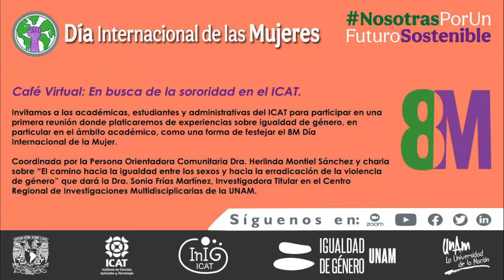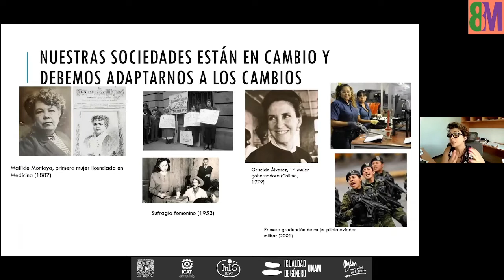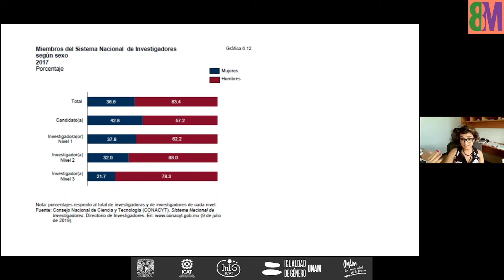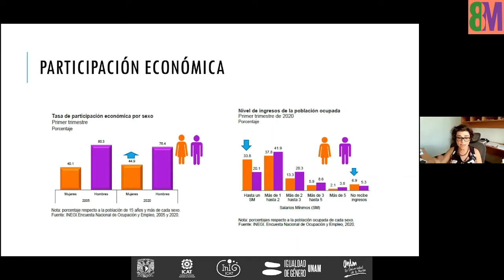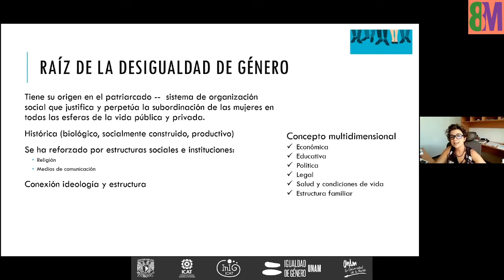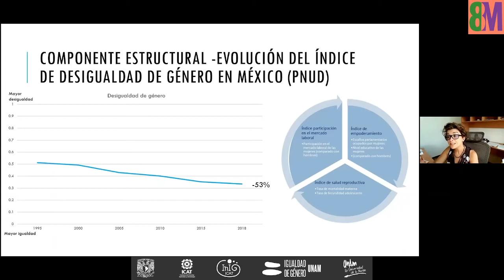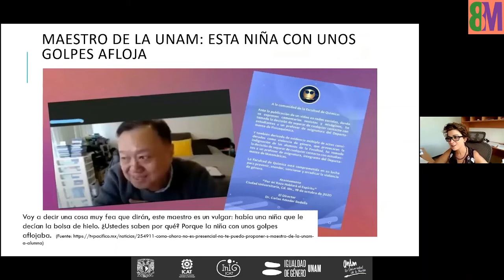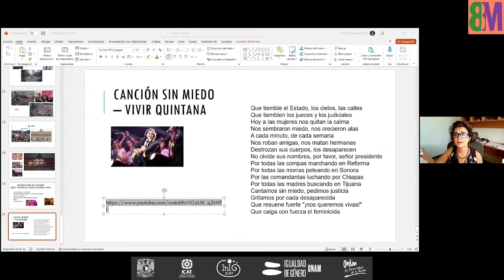El camino hacia la igualdad entre los sexos y hacia la erradicación de la violencia de género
Dra. Sonia Frías Martínez
Investigadora Titular y Secretaria Académica
Centro Regional de Investigaciones Multidisciplinarias (CRIM)
UNAM
❗️Nota: